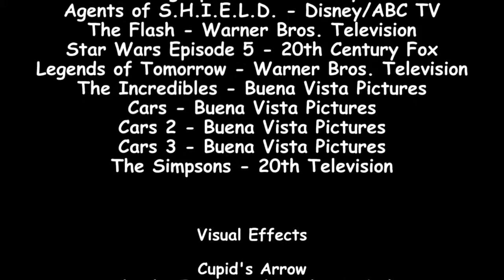Top 3 Comic Book Movie and TV Show Romances- Comic Junkie's Corner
We've dived into the couples on the page, but no let's dive into the top 3 comic book movie and TV show romances! Which comic book characters from the big and small screen were able to warm a heart as cold as Mikey's? Let's find out!